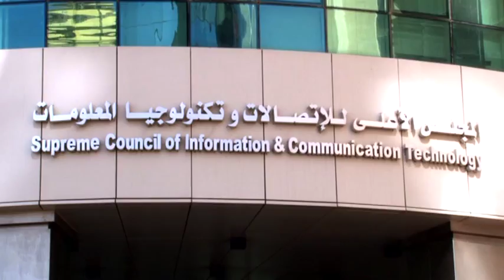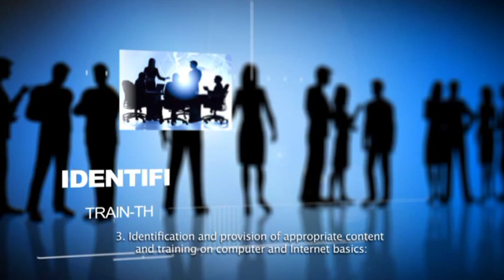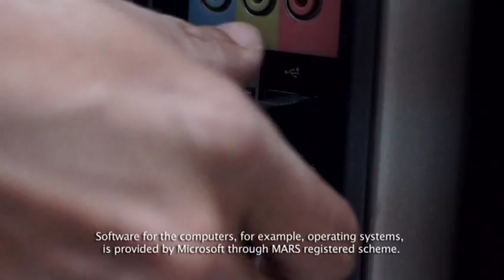Bridging the Digital Divide in Qatar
The Ministry of Information and Communications Technology (ictQATAR) works with all groups of people in Qatar society to build capacity amongst the population to use the latest technology. One of our programs focuses on the low skilled transient labor force. Qatar is the highest ranked country in the Arab world and the 23rd overall for connectedness as of 2013, and we want to make sure that the benefits of connectedness are available to all.

Watch this video and meet Suresh, one of the people who has discovered free calling with Skype in a computer room set up by his employer and ictQATAR, and learn more about how ictQATAR helps bridge the digital divide.

سد الفجوة الرقمية في قطر

حققت قطر مركزًا متقدمًا بالتقرير العالمي لتكنولوجيا المعلومات 2013 فقد أحتلت المرتبة الأولى عربيًا و الثالثة والعشرين عالمياً في مؤشر الجاهزية الشبكية الصادر عن المنتدى الاقتصادي العالمي. ويرجع هذا التقدم الملحوظ والمستمر في تصنيفها العالمي إلي إداركها بأهمية ربط وتعزيز إمكانيات كل من يعيش على أرض قطر بالتكنولوجيا التي تُثري حياتهم. وتبذل وزارة الاتصالات وتكنولوجيا المعلومات (آي سي تي قطر) جهودها المتواصلة مع كافة الفئات في المجتمع القطري لبناء وتعزيز قدراتهم على استخدام التكنولوجيا الحديثة، ومن ضمن البرامج التي تتبنها الوزارة هو تعزيز مهارات العمالة المؤقتة - الغير ماهرة - وربطهم بالرقمية.
شاهدوا هذا الفيلم القصير وتعرفوا على سوريش، أحد العاملين في قطر الذين استطاعوا التواصل مع ذويهم عن طريق الأنترنت وبرنامج "سكيب" من خلال غرفة الكمبيوتر التي أنشأها لهم صاحب العمل بمساعدة وزارة الاتصالات وتكنولوجيا المعلومات، وتعرف على جهود الوزارة لسد الفجوة الرقمية بين سكان قطر.